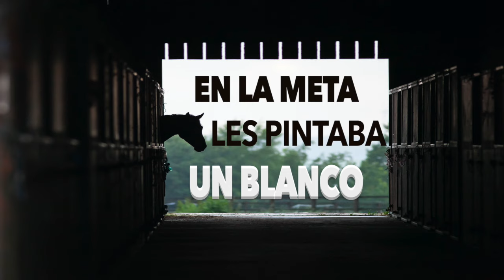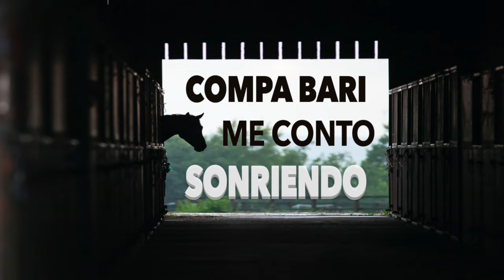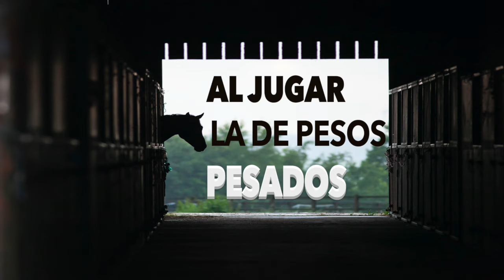Conjunto Rio Grande-El Fantasma [Letra Oficial]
Music video by Conjunto Rio Grande performing "El Fantasma" (C) 2020 Discos Goma. Del album Corridos del Pueblo con el Conjunto del Pueblo.

Letra:
Quien conoce al caballo el fantasma
Sabe bien que corre muy ligero
Allá en Denver esta en una cuadra
Y orgullosos se sienten sus dueños
Ha ganado carreras muy buenas
Con caballos que son muy ligeros

Mas de doce carreras ganadas
Dos derrotas también ha tenido
Mala suerte comenta la gente
Otros dicen que fue por descuido
Es por eso lo cambian de mano
Porque así lo ordenaba el padrino

Dos mil veinte era el dos de mayo
Y su gente así lo recuerda
Cuando fue y le topo aquel caballo
En Nevada a un lado de Las Vegas
En la meta les pintaba un blanco
Que pequeña resulto la fiera

Mire amigo no quiero ofenderlo
Ni tampoco estoy alardeando
El fantasma merece el respeto
Para muchos caballos del año
Se ha medido donde esta lo bueno
Y con hechos ya lo ha demostrado

Hay caballos que están muy ligeros
Que corriendo escriben su historia
Compa Bari me conto sonriendo
Del fantasma todas sus victorias
Hay ganadas también hay perdidas
En carreras así son las cosas

En Chicago ciudad de los vientos
Al jugar la de pesos pesados
El contrario fregón y violento
Un suspiro basto pa’ alcanzarlo
La confianza la perra enemiga
Los errores se pagan muy caro